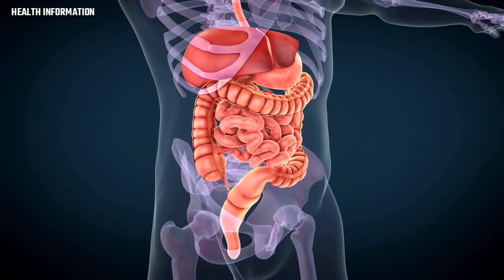मांस- अंडे से कई ज्यादा ताक़त है मूंगफली में | जल्दी बॉडी कैसे बनाएं | Best Bodybuilding tips